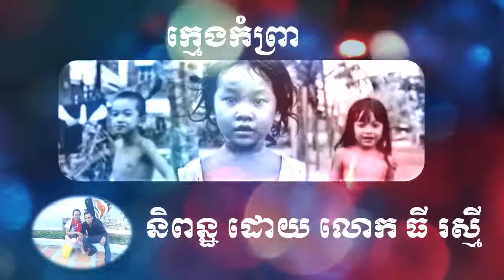កំព្រា original song by RAKSMEY